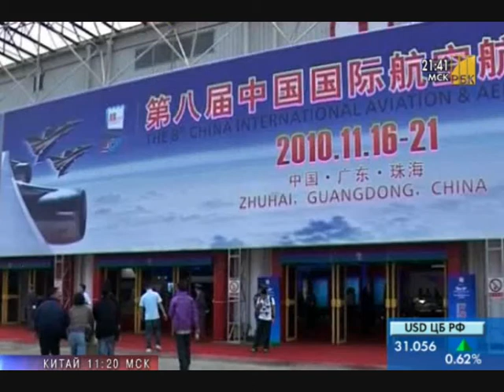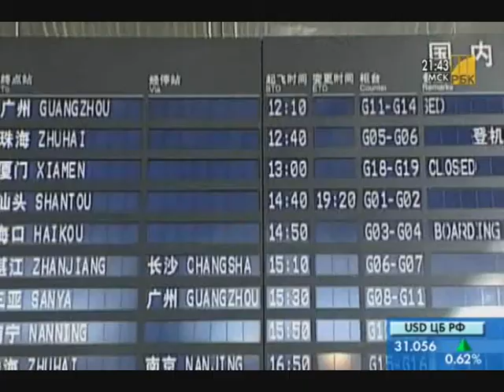С-919 - COMAC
У Airbus и Boeing появился еще один конкурент - китайская COMAC и ее лайнер C-919.
Сюжет программы "Мир сегодня" на "РБК-ТВ". Автор - Егор Хлыстов.